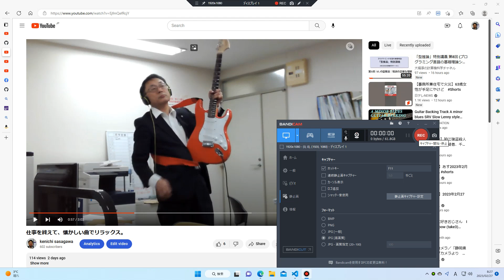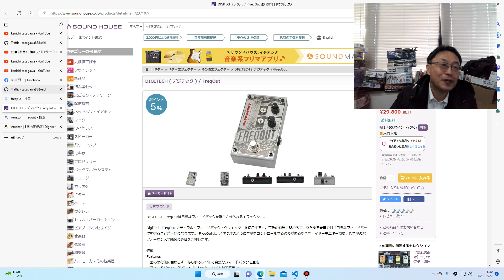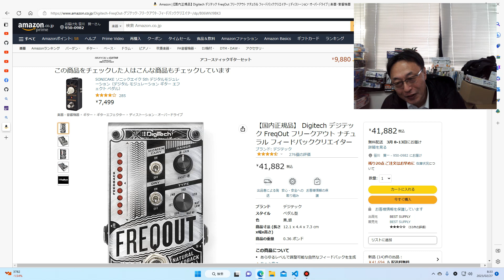freqout欲しいんだけど。在庫切れ、入荷待ち。